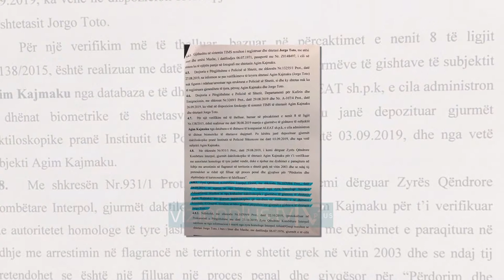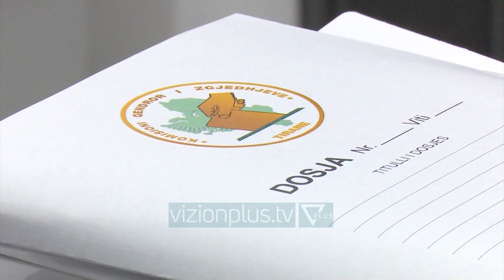PD: Prokuroria konfirmoi Agim Kajmaku është Jorgo Toto - News, Lajme - Vizion Plus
Partia Demokratike ka deklaruar se Prokuroria e ka faktuar  që shenjat e gishtërinjve të kryebashkiakut të Vorës, Agim Kajmakut dhe të Jorgo Totos përputhen.Në një konferencë për mediat Sekretari i Përgjithshëm i PD-së Gazmend Bardhi lexoi sot verifikimet e kryera nga Prokuroria ku, sipas tij, rezulton se akuza ndaj kryebashkiakut të Vorës qëndron.“Nga informacioni i zyres interpol Greqi rezulton se nga krahasimi daktiloskopik i gjurmeve te gishtave te shtetasit Agim Kajmaku me gjurmet daktiloskopike qe ndodhen ne bazeb e te dhenave kriminale te Greqise, rezulton se keto gjurme perputhen me gjurmet e gishtave te shtetasit Jorgo Toto. Nga verifikimet e kryera nga Prokuroria konfirmohet se Agim Kajmaku ka patur dijeni të plotë në lidhje me faktin se ka qenë në hetim penal në Greqi dhe se ndaj tij kishte një proces gjyqësor në zhvillim. Kjo sepse ai është arrestuar në flagrancë dhe ka dalë para gjykatës greke, ku i është berë e ditur e gjithë procedura që do të ndiqet ndaj tij. Nga ana tjetër, rezulton se Agim Kajmaku ka kryer veprime konkrete për fshehjen e këtij fakti para autoriteteve shqiptare, duke ndryshuar në datën 30 Mars 2004 emër/mbiemër nga “Jorgo Toto” në Agim Kajmaku, si dhe duke mos e deklaruar këtë fakt në formularin e dekriminalizimit.”